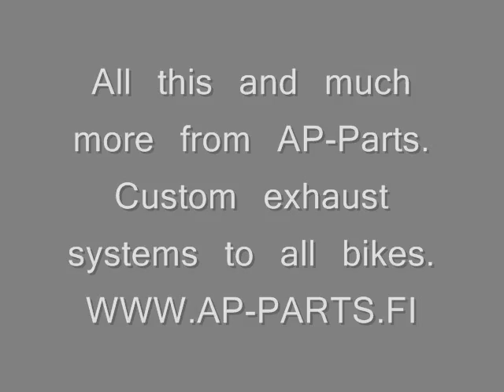Kawasaki zx6r custom made short exhaust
Custom made exhaust